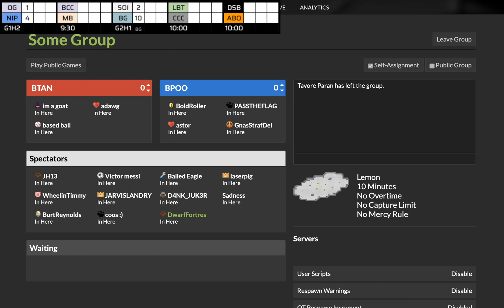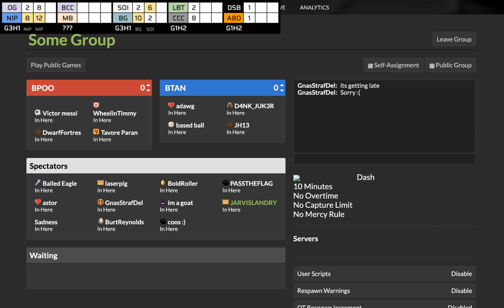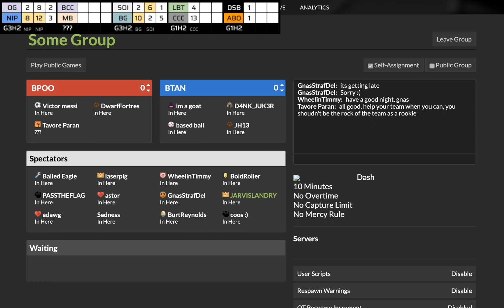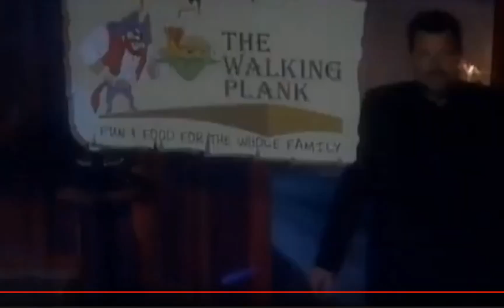nLTP Season 19 Week 2: Poost Office vs. The Team About Nothing